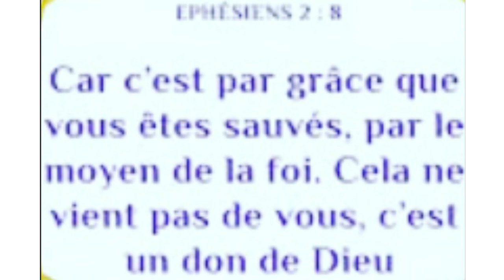Une grasse particulières : cantique poné lagrene